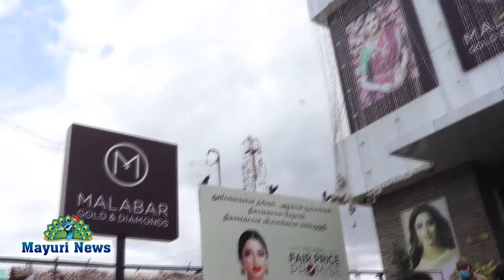மலபார் கோல்டு & டைமண்ட்ஸ் 350 ஆட்டோ ஓட்டுநர்களுக்கு நிவாரண வழங்கப்பட்டது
MalabarGold மலபார்கோல்டு மலபார் நெல்லைமலபார்கோல்டு நெல்லையில் மலபார் கோல்டு & டைமண்ட்ஸ் 350 ஆட்டோ ஓட்டுனர்களுக்கு அரிசி மளிகைப் பொருட்கள் நிவாரணமாக வழங்கப்பட்டது